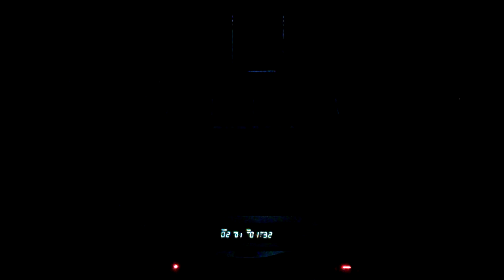Hoa sứ nhà nàng - Tuấn Vũ